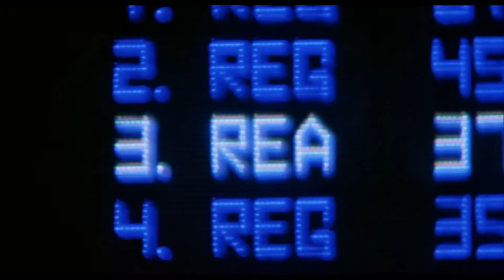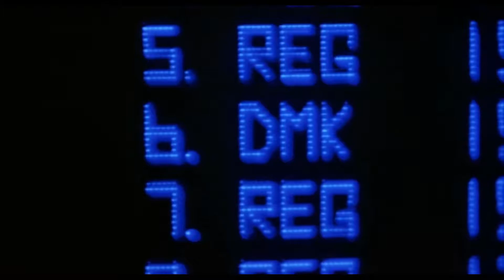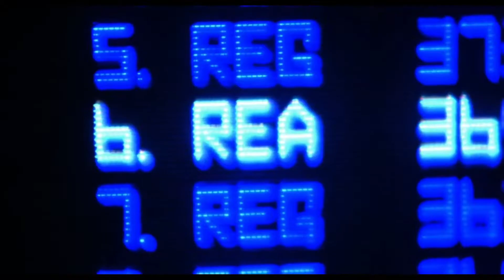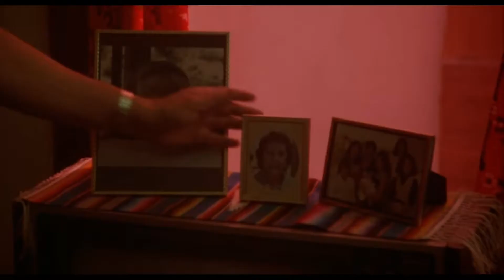Movies I Wish I Could Forget - Night of the Comet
It's time for a totally rad review of the 80's cult classic - Night of the Comet!